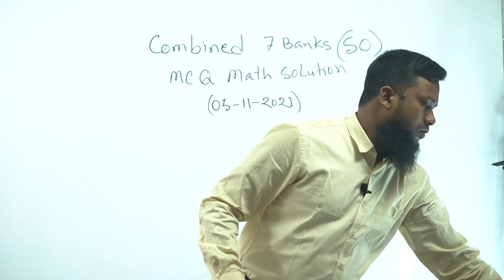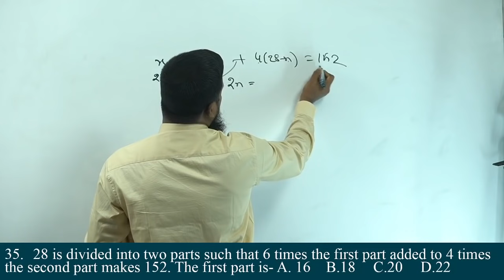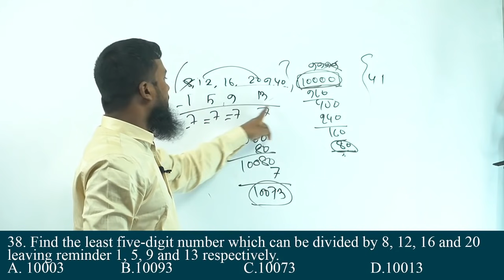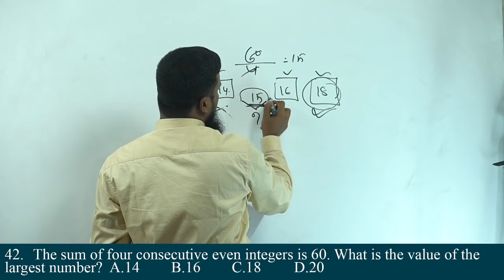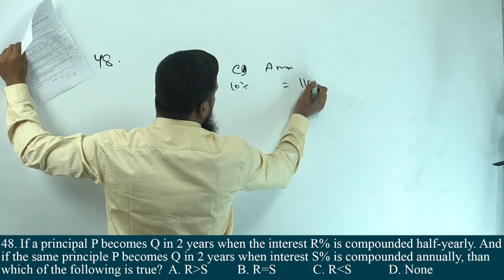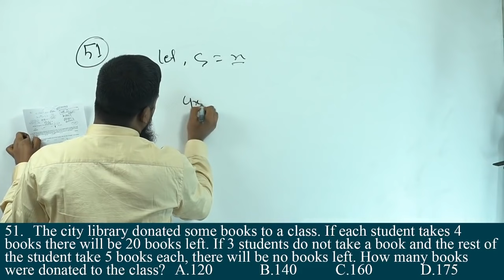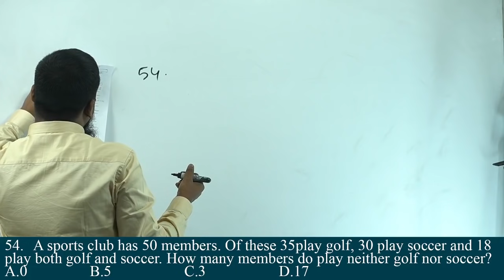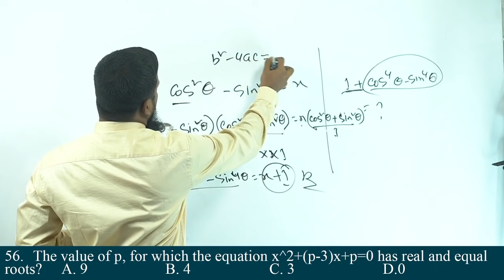Combined 7 Banks (SO) MCQ Math Solution (প্রতিটি প্রশ্নের বিস্তারিত ব্যাখ্যা এবং শর্টকাট সমাধান )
Combined 7 Banks (SO) MCQ Math Solution (প্রতিটি প্রশ্নের বিস্তারিত ব্যাখ্যা এবং শর্টকাট সমাধান )                                          Combined 7 Bank  Sonali, Janata, Rupali, BHBFC, RAKUB, ICB, KB (MCQ Math Solution)
Post: Senior Officer Exam Date: 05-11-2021

                                                     Exam question
33. The denominator of a fraction is 5 more than the numerator. If the numerator as well as the denominator is increased by 3 the fraction becomes 5/9. The original fraction is-

34. The numbers 11, 12, 14,  x-2, x+4, x+9,  32, 38, 47 are arranged in ascending order and the median is 24; find x.

35. 28 is divided into two parts such that 6 times the first part added to 4 times the second part makes 152. The first part is-

36. Two baskets together have 640 oranges. If one-fifth of the oranges in the first basket be taken to the second basket then, numbers of oranges in both baskets become equal. The number of oranges in the first basket is-

37. What is the arithmetic mean of the first 100 natural numbers?

38. . Find the least five-digit number which can be divided by 8, 12, 16 and 20 leaving reminder 1, 5, 9 and 13 respectively.

39. A frog is sitting on vertex A of a square ABCD. It starts jumping to the immediately adjacent vertex on either side in random fashion and stops when it reaches point C. In how many ways can it reach point C if it makes exactly 7 jumps?

40. The interior angles of a polygon are in AP. The smallest angle is 1200 and the common difference is 50. Find the number of sides of the polygon.

41. A school has only 3 classes having 20, 30 and 40 students respectively. The percentage of students passed at 30%, 50% and 60% respectively. Find the percentage of passed students of the entire school.

42. The sum of four consecutive even integers is 60. What is the value of the largest number?

43. Given the equations below, what is the value of mn? 2(m+n)+m=9; 3m-3n=24

44. If f(x)=2x-1 and g(x) = x^2, what is the value of f(g(-3))?

45. If angle B is isosceles triangle ABC is a right angle, what is the tangent of angle A?

46. The height of a cylinder is four times the radius of the cylinder. If the volume of the cylinder is 256πcm2, what is the radius of the cylinder?

47. A sum of money placed at compound interest doubles itself in 4 years. In how many years will it amount to 8 times itself?

48. If a principal P becomes Q in 2 years when the interest R% is compounded half-yearly. And if the same principle P becomes Q in 2 years when interest S% is compounded annually, than which of the following is true?

49. If the total surface area of a hemisphere be 36π sq. cm, then its radius is-

50. If a=√2+1and b= √2-1, then the value of   is-

51. The city library donated some books to a class. If each student takes 4 books there will be 20 books left. If 3 students do not take a book and the rest of the student take 5 books each, there will be no books left. How many books were donated to the class?

52. What is the greatest possible area of the triangle with one side of length 7 and another side of length 10?

53. If 0≤ x ≤   what is the maximum value of cos( )?

54. A sports club has 50 members. Of these 35play golf, 30 play soccer and 18 play both golf and soccer. How many members do play neither golf nor soccer?

55. If cot(x-300)=  , sin x=?

56. The value of p, for which the equation x2+(p-3)x+p=0 has real and equal roots?

57. 3log10^2 + log10^5=?
A. log10  B. log10  C. log10  D. log10(40)

58. If four fair coins are flipped, what is the probability that they all will come up heads?

59. If the ratio of principal and yearly amount be in the ratio 25: 28, then the yearly rate of interest is

60. If cos^2Ɵ -sin^2Ɵ = x then 1+ cos^4Ɵ – sin^4Ɵ =?

PKB (SO) MCQ Math Solution (প্রবাসী কল্যাণ ব্যাংক সিনিয়র অফিসারের প্রিলি: ম্যাথের সমাধান)